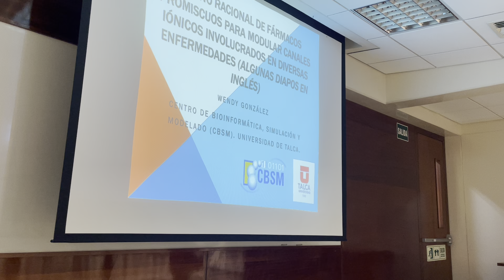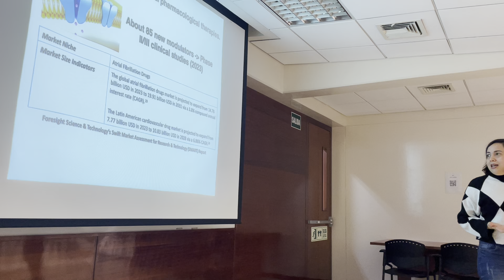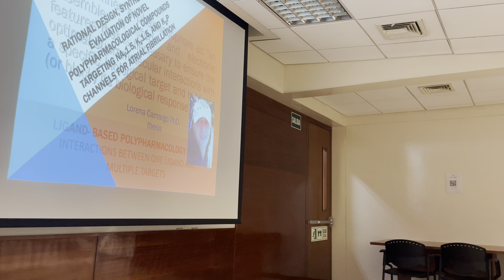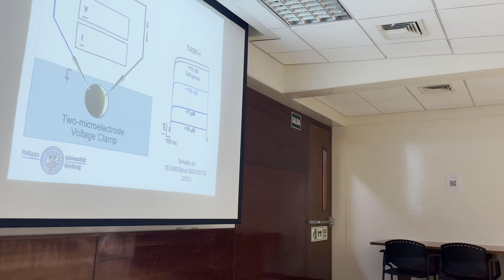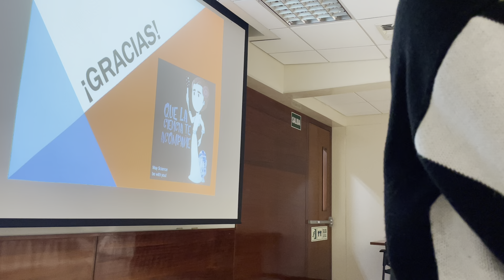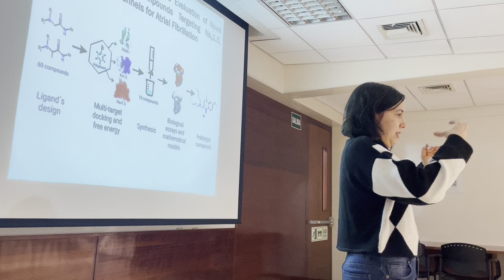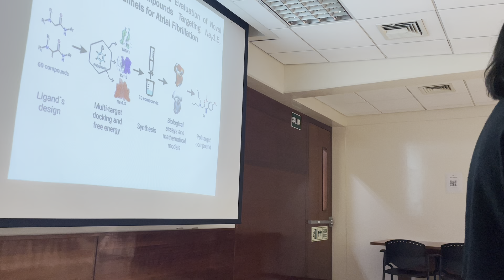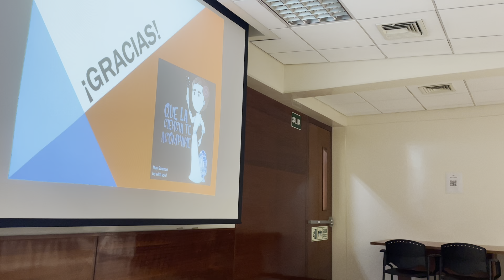Sesión Drug design - Ph.D. Wendy Gonzalez -Diseño fármacos promiscuos para bloquear canales iónicos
Diseño de fármacos promiscuos cuyo target son canales ionicos relacionados a enfermedades